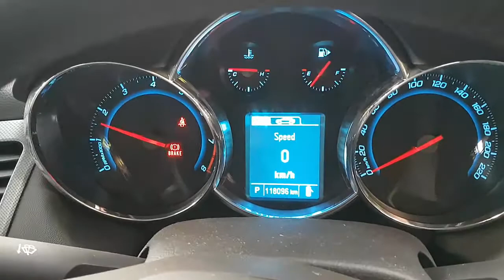WRECKING 2012 HOLDEN CRUZE 1.8 AUTOMATIC (C28344)